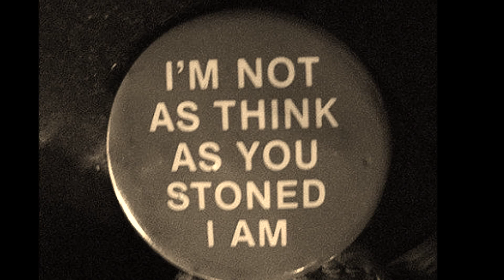H.T. - Oh God My Stomach